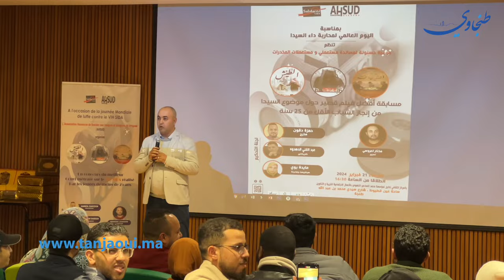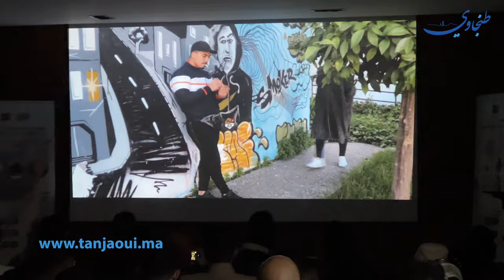جمعية حسنونة تحتفي بإبداعات سينمائية شبابية حول داء السيدا